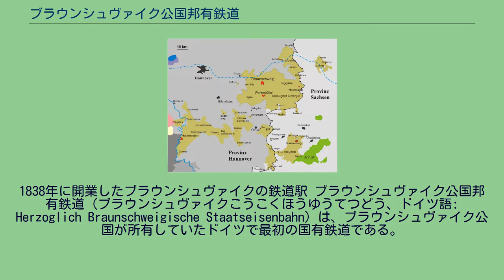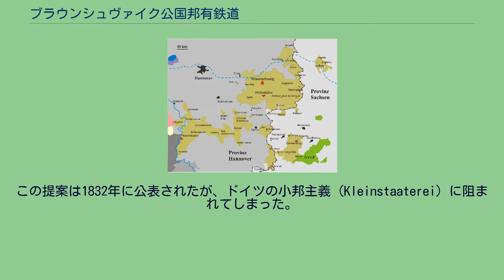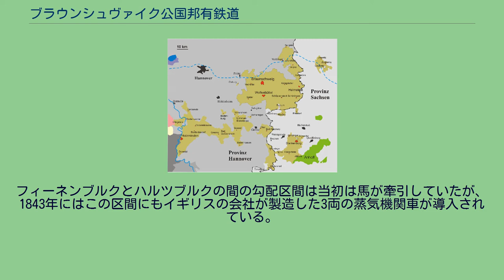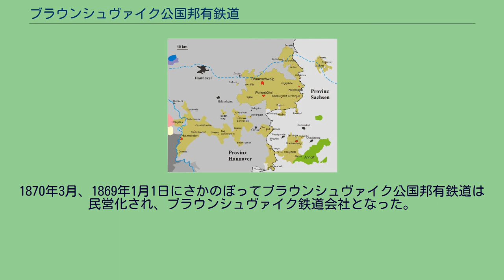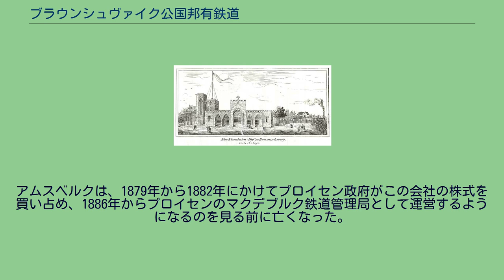ブラウンシュヴァイク公国邦有鉄道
1838年に開業したブラウンシュヴァイクの鉄道駅 ブラウンシュヴァイク公国邦有鉄道（ブラウンシュヴァイクこうこくほうゆうてつどう、ドイツ語: Herzoglich Braunschweigische Staatseisenbahn）は、ブラウンシュヴァイク公国が所有していたドイツで最初の国有鉄道である。
その最初の区間であるブラウンシュヴァイク-バート・ハルツブルク線のブラウンシュヴァイクとヴォルフェンビュッテル間は1838年12月1日に開通した。
この路線の建設は、ブラウンシュヴァイク公ヴィルヘルムの枢密顧問で起業家であったフィリップ・アウグスト・フォン・アムスベルクの働きに主によっている。
アムスベルクは、内陸に閉じ込められたブラウンシュヴァイク公国からハンザ同盟の諸都市、ハンブルク、ブレーメン、リューベックへと結ぶ交通手段について調査を行い、公国領であるハルツ山地から産する木材や鉱物資源を海港まで輸送することは競争力を持ち得ないと認識した。
反対に、海岸沿いの港町の産物はエルベ川をさかのぼり、ブラウンシュヴァイクではなくプロイセン王国のザクセン州にあるマクデブルクへと運ばれる傾向にあった。
1824年に彼は、ブラウンシュヴァイクからハノーファー王国を通過してハンブルクおよびブレーメンへと結ぶ鉄道を建設する計画を提案した。
この提案は1832年に公表されたが、ドイツの小邦主義 (Kleinstaaterei) に阻まれてしまった。
1835年にアムスベルクは、ブラウンシュヴァイクからヘルムシュテットを通りマクデブルクへ到る東部鉄道の計画を再検討した。
この計画は、プロイセンのマクデブルク-ハルバーシュタット線と接続するために、オシャースレーベンを経由する計画の方を選択して中止された。
同年、ドイツで最初の蒸気機関車牽引の鉄道として、バイエルン・ルートヴィヒ鉄道がニュルンベルクとフュルトの間で開通した。
アムスベルクの強い推奨により、ブラウンシュヴァイク政府はついにブラウンシュヴァイクから南にヴォルフェンビュッテルへ、そして飛地のバート・ハルツブルクまで、ブラウンシュヴァイク-バート・ハルツブルク線を建設することを決定した。
そしてそうすることで、ハノーファー王国の東部への鉄道が、ブラウンシュヴァイクの南を通るハルバーシュタット経由でマクデブルクへ建設しようとしていたことを阻止しようとした。
1837年8月1日にブラウンシュヴァイクから南への最初の区間の建設が始まり、1838年11月30日にヴィルヘルム公がジョン・ブレンキンソップの蒸気機関車が牽引する列車にヴォルフェンビュッテルまで乗車して、路線が開通した。
一般向けには翌日から営業が行われ、ドイツでは最初の邦有鉄道であるとともにドイツ連邦内で4番目の鉄道路線であった。
1841年10月31日に、フィーネンブルク経由でバート・ハルツブルクまでの路線が開通した。
フィーネンブルクの駅はハノーファー領内に1840年に開設され、現在でも使用されている駅としてはドイツ最古である。
フィーネンブルクとハルツブルクの間の勾配区間は当初は馬が牽引していたが、1843年にはこの区間にもイギリスの会社が製造した3両の蒸気機関車が導入されている。
この機関車はドイツで最初の3動軸機関車であった。
1850年に、フィリップ・アウグスト・フォン・アムスベルクはブラウンシュヴァイク公国の鉄道・郵便局長となった。
ハノーファー王国（1866年からプロイセンのハノーファー州）とプロイセンのザクセン州の周辺にあるブラウンシュヴァイク領 1866年にハノーファー王国がプロイセン王国に併合されたのち、ブラウンシュヴァイクの路線網はプロイセン邦有鉄道に完全に囲まれることになった。
1869年にアムスベルクは、憂鬱ながらもブラウンシュヴァイク公国邦有鉄道をプロイセンへ売却する交渉に入った。
ブラウンシュヴァイク公国は当時、主に鉄道網の拡張によって積みあがった大きな債務を抱えていた。
1870年3月、1869年1月1日にさかのぼってブラウンシュヴァイク公国邦有鉄道は民営化され、ブラウンシュヴァイク鉄道会社となった。
アムスベルクは、1879年から1882年にかけてプロイセン政府がこの会社の株式を買い占め、1886年からプロイセンのマクデブルク鉄道管理局として運営するようになるのを見る前に亡くなった。